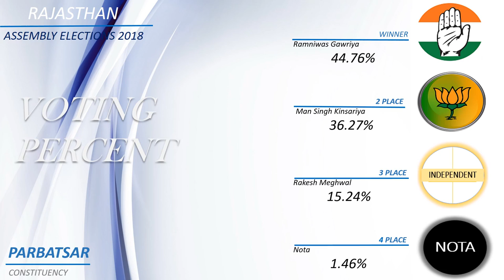PARBATSAR Assembly Constituency